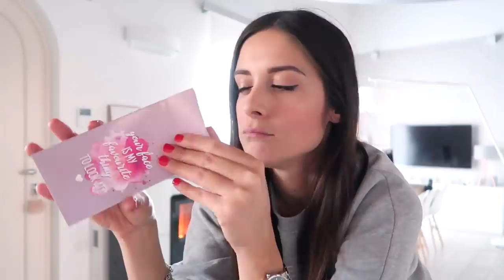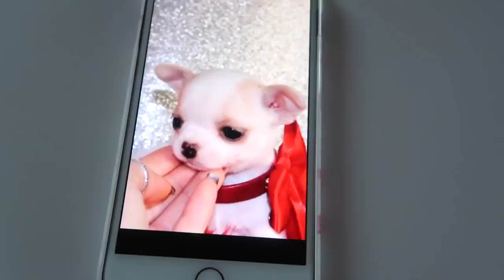Pulizie veloci & nuova postazione ! VLOGMAS #3